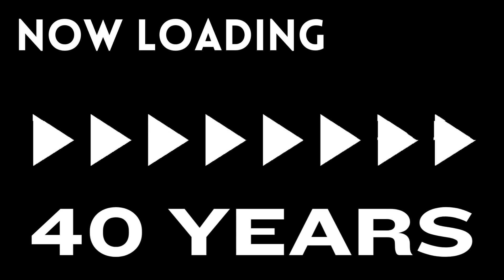Patrick’s 40th!!! :)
Habibis 40!!!